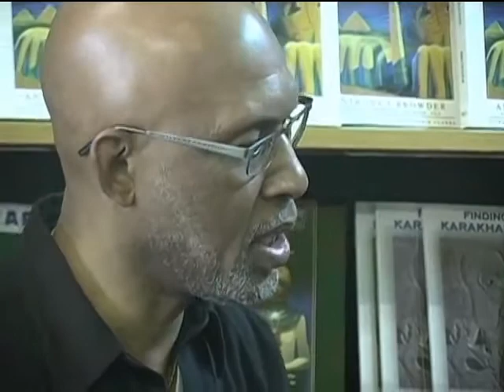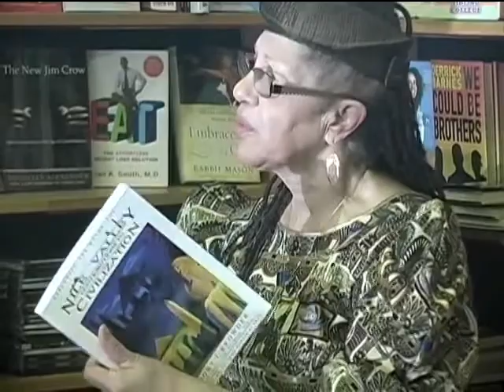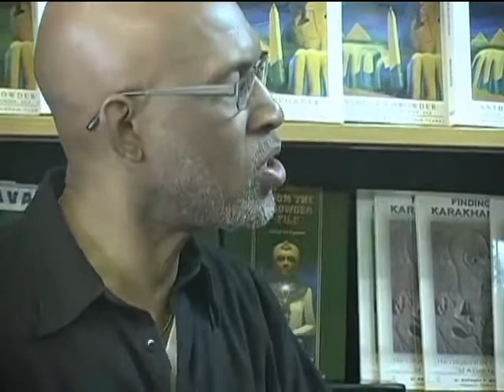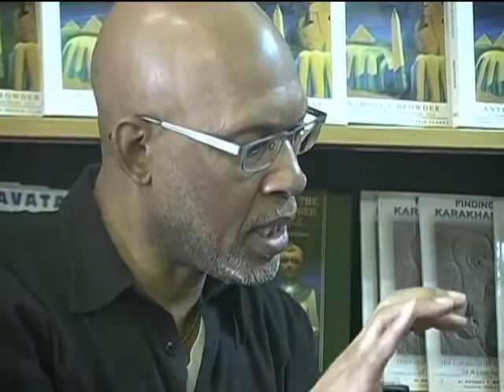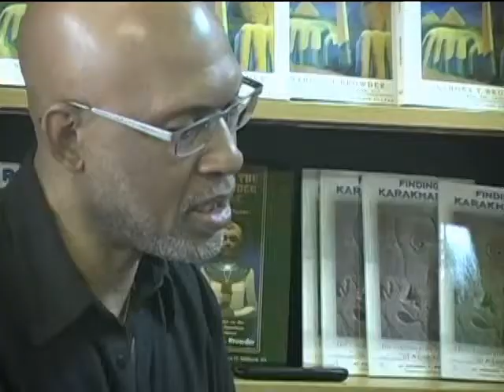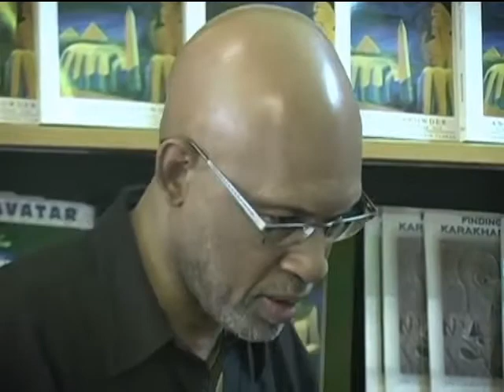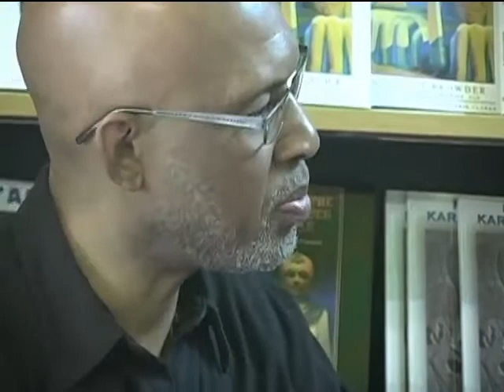Know Thy History, Know Thyself - Part 1- H3O Art of Life Show Dr. Gloria Peace w Anthony Browder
Prof. Anthony Browder